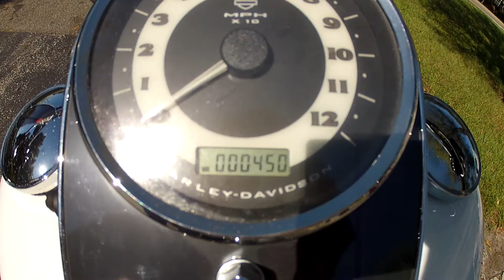2008 Harley Davidson Softail Deluxe FLSTN in White at Euro Cycles of Tampa Bay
This Harley features lots of chrome, forward controls, keyless ignition, freeway light bar, rear chrome luggage rack

 FLSTN Softail Deluxe is dripping with nostalgia, from its integrated luggage rack and seat with check side panels with a chrome grab rail, to its full-length footboards and wide whitewall tires on Chrome Laced Steel wheels. A classic tombstone tail light is perched on the rear fender. Pull-back handlebar and a low, 24.5-inch seat height add cruising comfort. Classic paint combinations, intricate cloisonné and sparkling chrome combine help the Softail Deluxe stand out from the crowd.